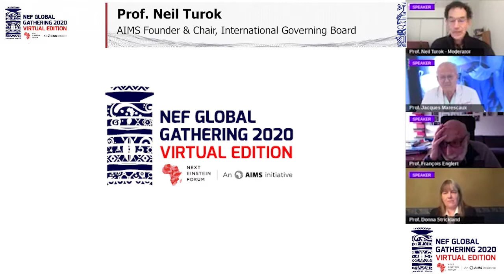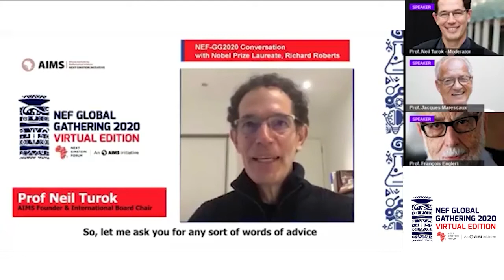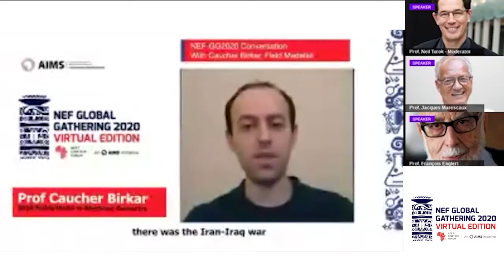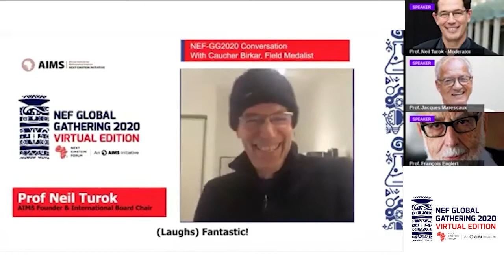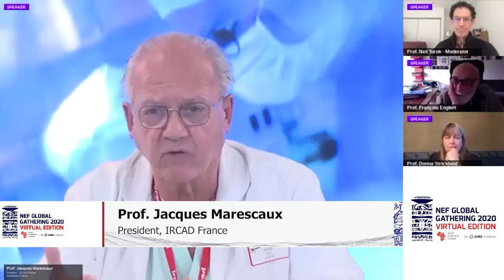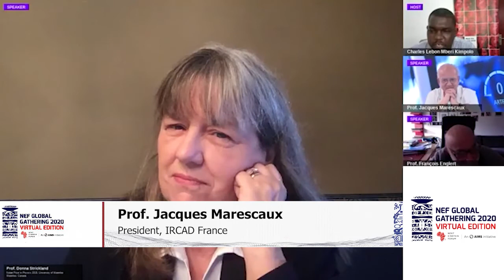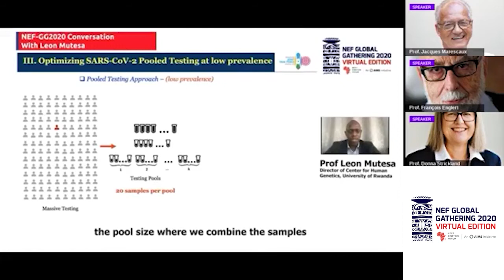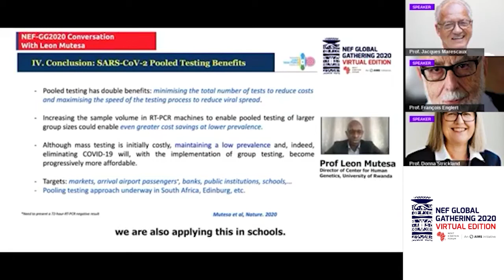NEF Virtually Global Gathering 2020 - Leaders Panel